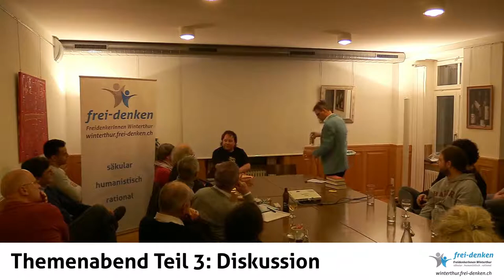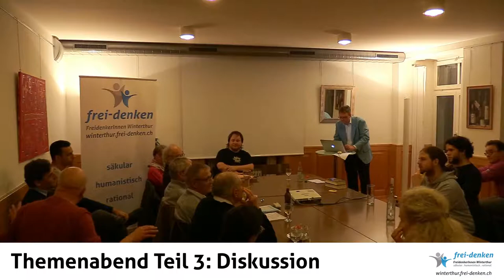Diskussion — Themenabend: Schöpfung oder Evolution?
3. Teil Themenabend 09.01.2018: «Schöpfung oder Entstehung des Lebens auf der Erde»

3. Gemeinsame Diskussionsrunde

Zum Abschluss diskutieren die Anwesenden die beiden Vorträge:
1. Marc Wäckerlin zu den Argumenten von John Lennox gegen die Evolution
2. Philipp Wehrli erklärt die Entstehung des Lebens

Dies ist nur der 3. Teil des Themenabends. Vollständiger Themenabend in einem Video: